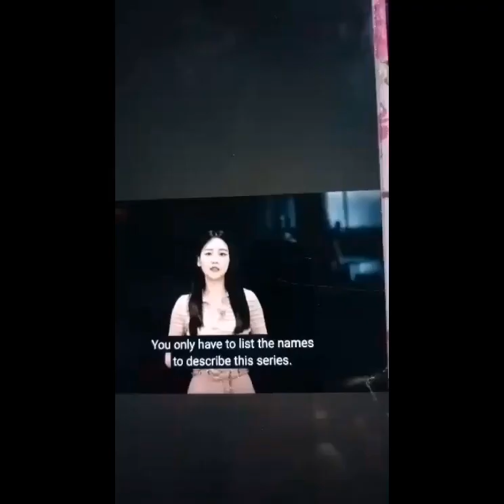Song Hye kyo is trending the glory is now on Netflix and will be available worldwide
Song Hye kyo is trending the glory is now on Netflix and will be available worldwide korean #2022